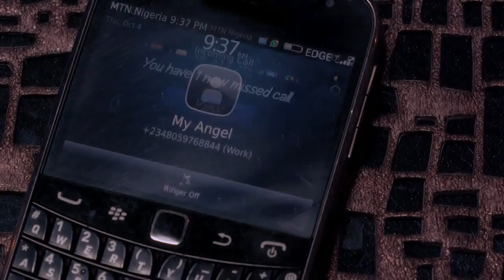NAOMI Mr Lier Lier